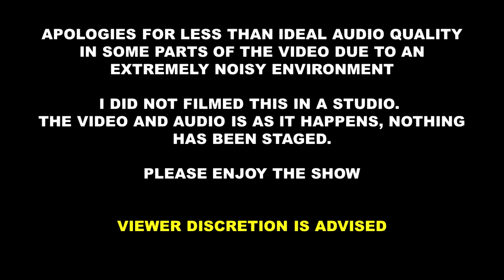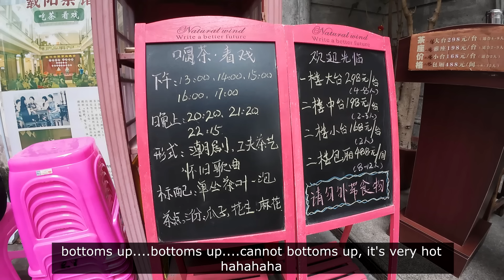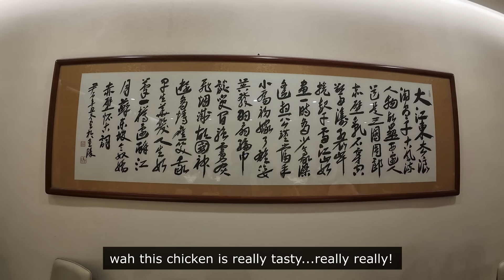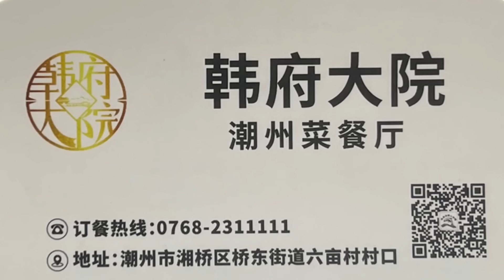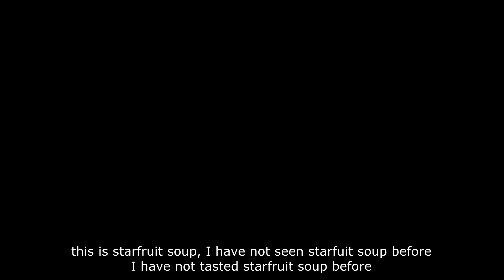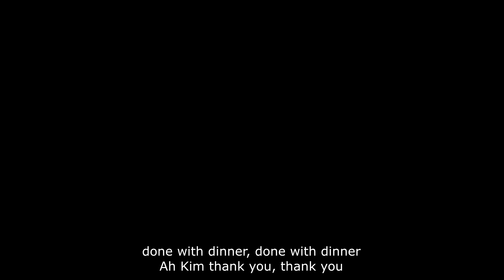Historic Chaozhou | 潮州古城 | 载阳茶馆 | 韩府大院 | ANCIENT TOWN | ZAIYANG TEA HOUSE | PAIFANG STREET | CHINA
Tour arranged by AA Aviation S/B
Ms Kim Tan
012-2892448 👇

5 days 4 nights

First group of 40 pax - RM3988 Second group - 41 pax onwards - RM4288 or RM4488 (Hot seat).
Second group more expensive because air ticket prices higher. AA Aviation only managed to get good group pricing only for first 40 pax.

2 dinners are not included and it's on our own.

Paifang Street
MJ4X+92X, Taiping Rd, Xiangqiao District, Chaozhou, Guangdong Province, China, 521011

Zaiyang Tea House
载阳茶馆
China, 6, Yingju Ln, 6号CN 广东省 潮州市 湘桥区 太平路 邮政编码: 521021

Dinner (Restaurant)  - 韩府大院
Address :  潮州市湘桥区桥东街道六亩村村口

CONTENTS:
0:00            Intro
0:56            Ancient city of Chaozhou
6:23            Tea house
10:39          Dinner
23:36          Tour price